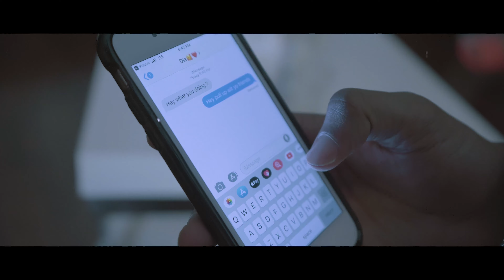Keem Marley " Enough of Me" (official music video) shot and edited by drewski films